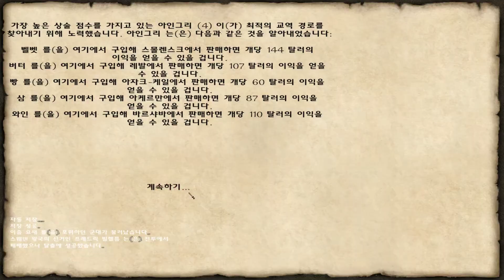마운트 앤 블레이드 - 파이어 앤 소드 - 3 - 마을을 돕는 양파(실패)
마운트 앤 블레이드 - 파이어 앤 소드 - 달마시안